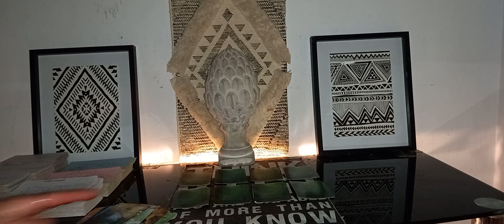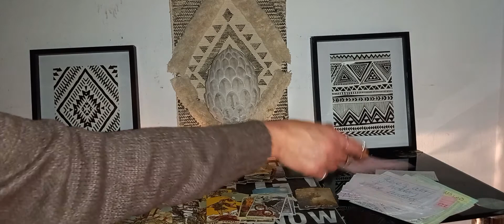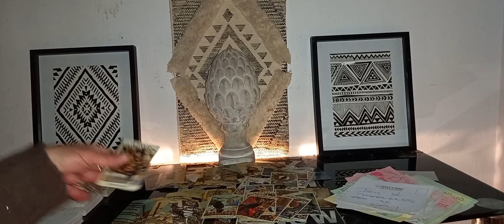libra ♎ All about u someone's about to message you the truth of what went down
libra ♎All about you may  2022 Intuitive tarot

My readings are intuitive tarot readings for your sun and moon rising signs, I use the tarot as a channel for sprit to come through to me.